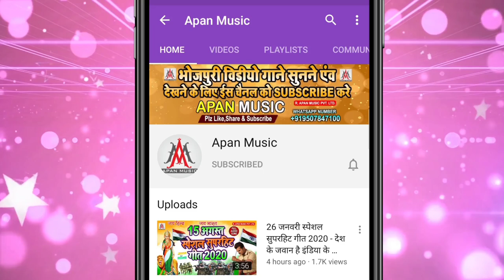पर गईनी कजली के चक्कर में |Par Gaini Kajali Ke Chakkar Me | Kcm Premi | Bhojpuri Viral Song 2022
►Song : Par Gaini Kajali Ke Chakkar Me
►Singer : Kcm Premi
►Lyrics :
►Recording : Apan Music Digital Recording Studio
►Video Director :
►Company/ Label :- Apan Music Pvt Ltd
►Copyright : Apan_Music